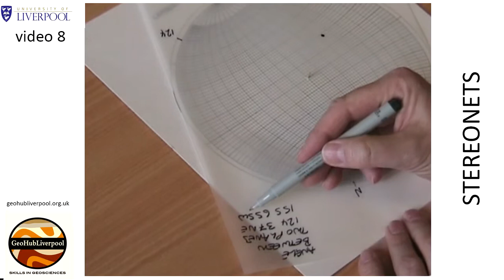Stereonet clip 8 - Angle between planes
Plotting angles between planes on a stereonet, from GeoHub Liverpool.

GeoHub Liverpool provides open access teaching materials created in the Department of Earth, Ocean and Ecological Sciences at the University of Liverpool for teachers in schools, colleges and universities.